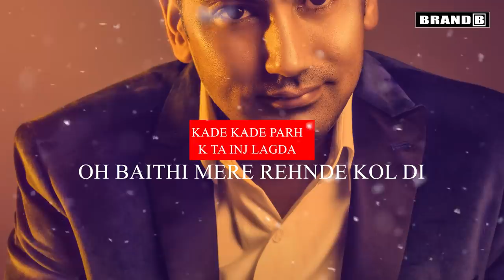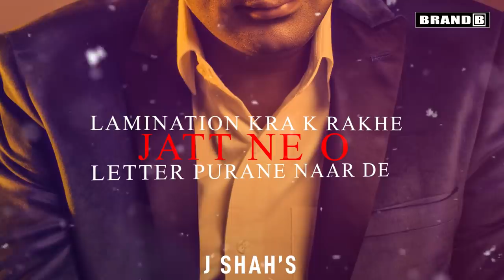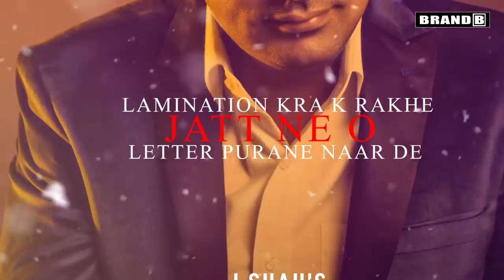Lamination | J Shah | Jassi X | Kabal Saroopwali | Latest Punjabi Song 2019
Song - Lamination
Singer - J Shah